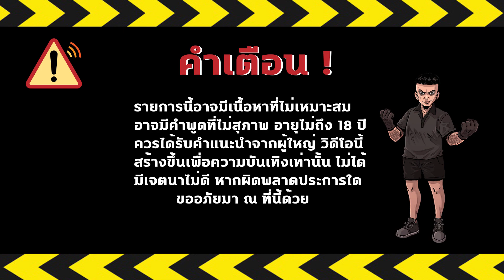ชวลิต เดอะซีรีส์ Season 3 EP02: Part 3 การกลับมาของฟรีก PE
นาย ชวลิต อายุ  21 ปี
" เรื่องย่อของเรื่องราวชวลิต "
ผ่านมา 3 ปี หลังจากที่เมือง Freelife ระเบิดเหลือแต่ซาก
ทุกคนแยกย้ายไปกันหมด ชวลิตกลับมาเพื่อจะเอาเงินของพ่อ
แต่กลับเจอทุกคนที่แยกย้ายกันอยู่อีกฝ่าย จึงทำให้ชวลิตอยากจะตั้งคณะปฏิวัติแดนใต้ เพื่อรวมตัวทุกคนกลับมา และจัดการกับพวกเหล่าผู้ที่มีอุดมการต่างกัน